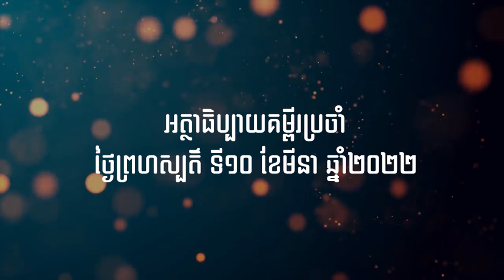2022 03 10ធម្មទេសនាលោកបូជាចារ្យ ហ្វ្រង់ស្វ័រ អេមេល្សដាល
អត្ថបទគម្ពីរដំណឹងល្អ ម៉ាថាយ ៧,៧-១២
បកស្រាយដោយលោកបូជាចារ្យ ហ្វ្រង់ស្វ័រ អេមេល្សដាល
អំពី​របៀប​ដែល​ត្រូវ​អធិស្ឋាន
(លូកា ១១:៩-១៣)
៧ «ចូរ​សុំ នោះ​ព្រះជាម្ចាស់​នឹង​ប្រទាន​អោយ​អ្នក​រាល់​គ្នា ចូរ​ស្វែង​រក នោះ​អ្នក​រាល់​គ្នា​នឹង​បាន​ឃើញ ចូរ​គោះ​ទ្វារ នោះ​ព្រះអង្គ​នឹង​បើក​អោយ​អ្នក​រាល់​គ្នា​ជា​ពុំខាន ៨ ដ្បិត​អ្នក​ណា​សុំ អ្នក​នោះ​តែងតែ​បាន​ទទួល អ្នក​ណា​ស្វែង​រក អ្នក​នោះ​តែងតែ​បាន​ឃើញ ហើយ​គេ​តែងតែ​បើក​ទ្វារ​អោយ​អ្នក​ដែល​គោះ។ ៩ ក្នុង​ចំណោម​អ្នក​រាល់​គ្នា បើ​កូន​សុំ​នំបុ័ង​មិន​ដែល​មាន​នរណា​យក​ដុំ​ថ្ម​អោយ​វា​ឡើយ ១០ ហើយ​បើ​កូន​សុំ​ត្រី ក៏​មិន​ដែល​មាន​នរណា​យក​ពស់​អសិរពិស​អោយ​វា​ដែរ។ ១១ សូម្បី​តែ​អ្នក​រាល់​គ្នា ដែល​ជា​មនុស្ស​អាក្រក់ ក៏​ចេះ​អោយ​របស់​ល្អៗ​ទៅ​កូន ចុះ​ចំណង់​បើ​ព្រះបិតា​របស់​អ្នក​រាល់​គ្នា ដែល​គង់​នៅ​ស្ថាន​បរមសុខ* តើ​ព្រះអង្គ​នឹង​ប្រទាន​អ្វីៗ​ដ៏​ល្អៗ​អោយ​អស់​អ្នក​ដែល​ទូល​សូម​ពី​ ព្រះអង្គ យ៉ាង​ណា​ទៅ​ទៀត ! »។